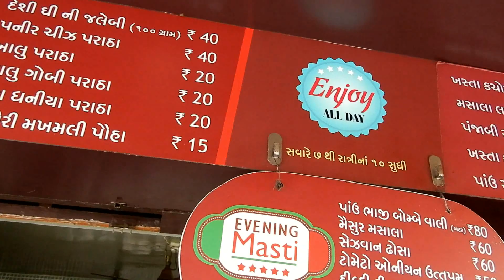Indian Street Food Breakfast | Crazy for Indian Food Videos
watch Indian cooking of most famous Breakfast Items. Indian Recipes Website.